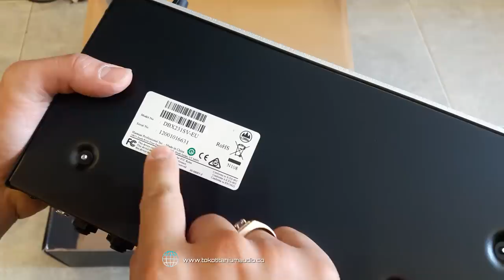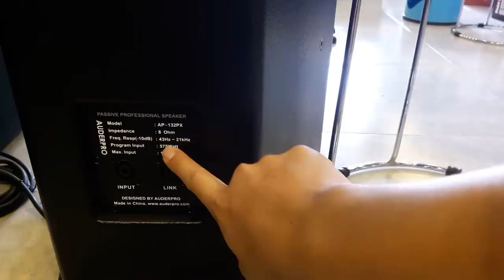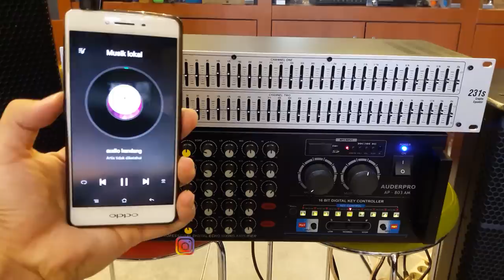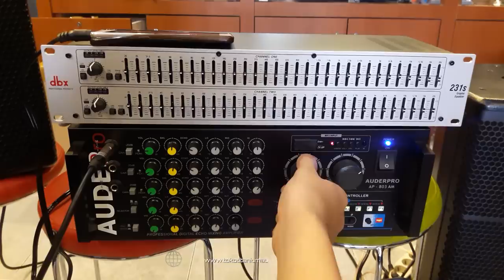Review EQ Dbx Original | Cara Pasang Eq Ke Ampli